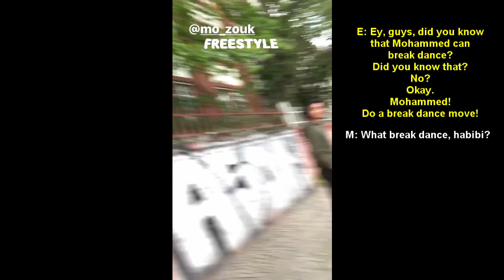Essam's Insta story 31/08/2019 translation - DRUCK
Essam's Insta story 31/08/2019 translation